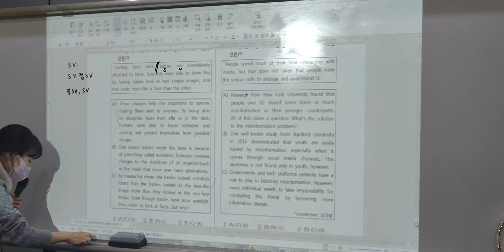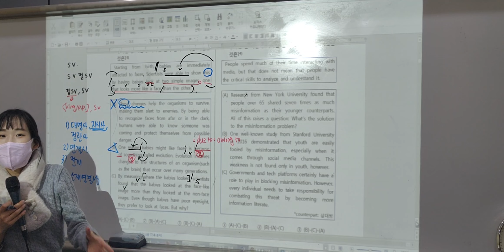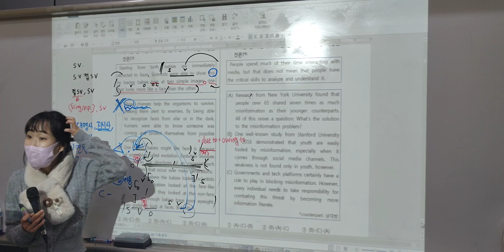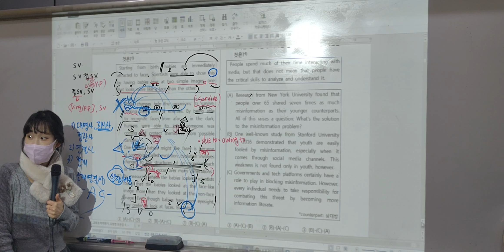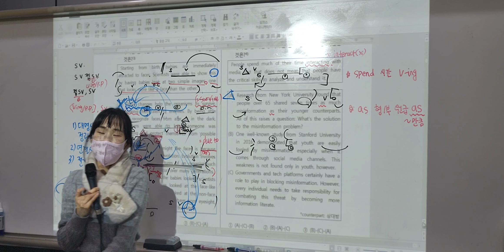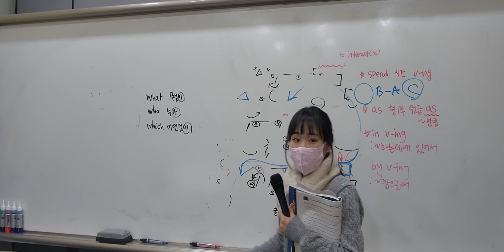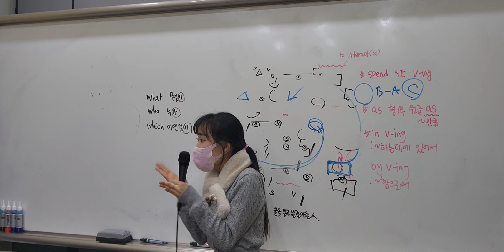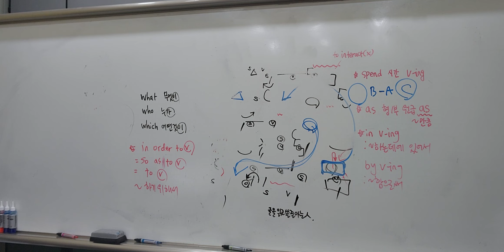2월 20일(월) 6시